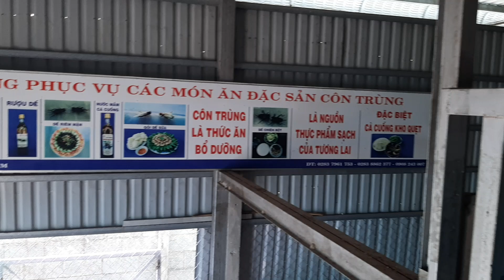kĩ thuật nuôi bọ niễng trại dế Thanh Tùng sđt 0908243007